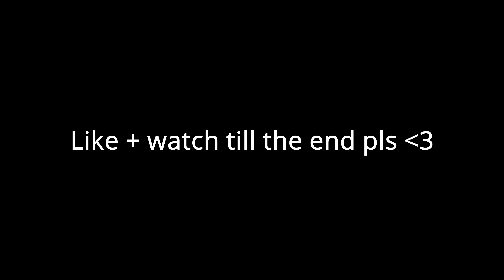Flaws and Sins 🖤 (Fortnite Montage)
Flaws and Sins 🖤 (ft. Juice WRLD)
Flaws and Sins 🖤
Song: Juice WRLD - Flaws and Sins

I'm Jhero, & I'm a Content Creator for Team Unyque, You may know me for my Fortnite Montages using Cold ❄️, Lemonade 🍋, & More!